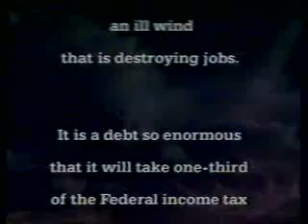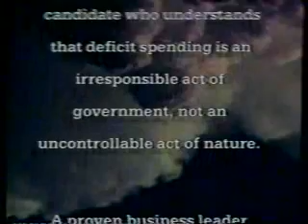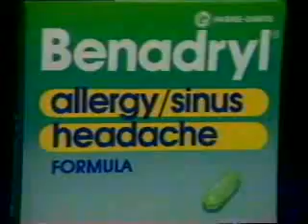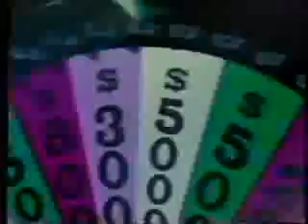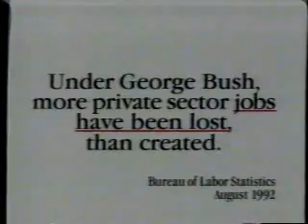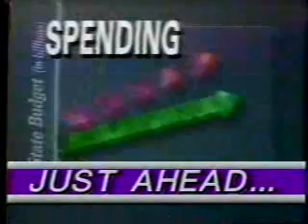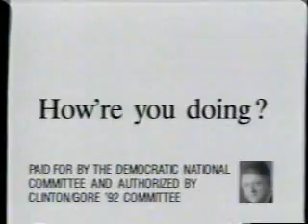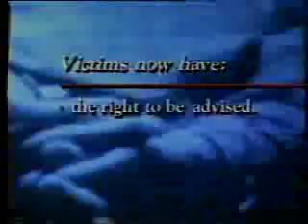KNDO/NBC commercials, 10/20/1992 part 2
Aired during part 2 of Danielle Steel's Jewels.

- Danielle Steel's Jewels bumper
- L'Oreal Plentiude
- K-Mart
- Ross Perot for President (National Debt - The Storm)
- Fisher-Price Rocking Horse
- Mrs. Dash
- Unsolved Mysteries promo
- Perry Mason promo (T.G.I.P.)
- Danielle Steel's Jewels bumper(s)
- Hanes Her Way
- Vaseline Intensive Care (Joan Lunden)
- Caliente Perfume (Hot Hot Hot)
- Benadryl Allergy/Sinus Headache
- NBC Miniseries bumper
- Out All Night promo
- Doc Hastings for Congress
- Dairy Queen (99c Burger or Shake)
- KNDO News 23 teaser
- Wheel of Fortune promo (Wheel Watcher)
- Molly McButter Dairy Sprinkles (again)
- Bill Clinton for President (We Can't Afford 4 More Years)
- Ethan Allen
- People Magazine
- L'Oreal Lightnesse
- Triaminic-DM
- Mad About You promo
- L.A. Law promo (the Homer Simpson heads reappear)
- This Is Michael Bolton promo
- Friends Don't Let Friends Drive Drunk PSA
- KNDO News 23 teaser (again)
- Static Guard (the late Willard Scott)
- Hanes Her Way
- Kleenex Softique
- Democratic National Committee (It's Four Years Later)
- Fisher-Price Laundry Center
- The Tonight Show with Jay Leno/Late Night with Conan O'Brien promos
- Patty Murray for U.S. Senate
- Ken Eikenberry for Governor
- Jay Inslee for Congress